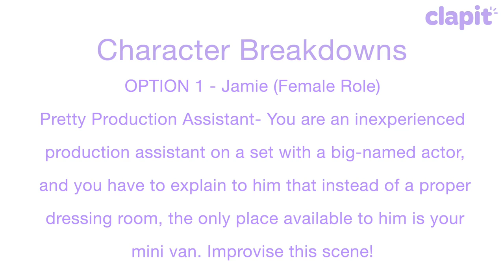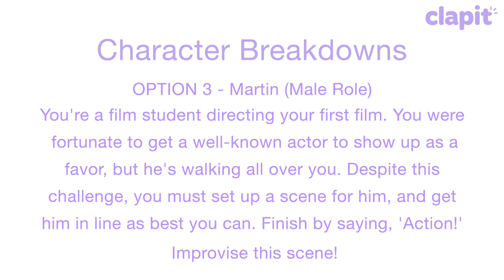AUDITION FOR A SPEAKING ROLE IN A TV PILOT NOW!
CLAPIT’S “stripped2” TV OPEN CALL
18 November 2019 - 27 November 2019

Clapit is the talent discovery app that crowdsources professional and amateur actors straight into film & TV roles. The four winners of clapit’s “stripped2” film open call will perform speaking roles in the TV pilot “Stripped” by filmmaker Marc Clebanoff.

All people ages 16+ who are legal residents of the USA are eligible to enter. No prior acting experience is required.  There is no charge to download clapit or enter the contest. IMPORTANT: Clapit reserves the right to disqualify any Entrant in breach of the Official Rules.  Please read the “Official Rules” on clapit.com before posting your video audition.

To audition please post a 20 second video audition and improvise one of the following character breakdowns:-

Character Breakdowns

FEMALE ROLES

OPTION 1 - Jamie

Pretty Production Assistant- You are an inexperienced production assistant on a set with a big-named actor, and you have to explain to him that instead of a proper dressing room, the only place available to him is your mini van. Improvise this scene!

OPTION 2 - Sally -30's

Your male celebrity crush shows up to your dance class, and you find him right next to you as class kicks off. He is clearly struggling to keep up with everyone. You try and help him feel more comfortable, even though he is making you feel self-conscious yourself. Improvise this scene!

MALE ROLES

OPTION 3 - Martin

You're a film student directing your first film. You were fortunate to get a well-known actor to show up as a favor, but he's walking all over you. Despite this challenge, you must set up a scene for him, and get him in line as best you can. Finish by saying, 'Action!' - Improvise this scene!

OPTION 4 - Goomba Luca

You're Chris’ trouble-making friend, and not to be messed with; you just caught up with a degenerate whose been dodging you and he owes you money. You know he has a rich best friend who can bail him out. Convince him to make the call. Improvise this scene!

Download clapit from the iTunes App Store.
Between 18 November 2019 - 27 November, post one 20-second video audition onto clapit in ‘Portrait’ orientation. Be sure to click “stripped2” when posting your video audition. Also type your name, your age, and your city & state of legal residence in your post.
Invite your family, friends & fans over text, email & social media to download clapit and “clap” (vote) for your performance.
Filmmaker Marc Clebanoff will choose two female winners from the top 7 most clapped female auditions and two male winners from the top 7 most clapped male auditions plus the clapback audition.  There will be 15 finalists in total.  These finalists get the chance of winning the four roles offered.